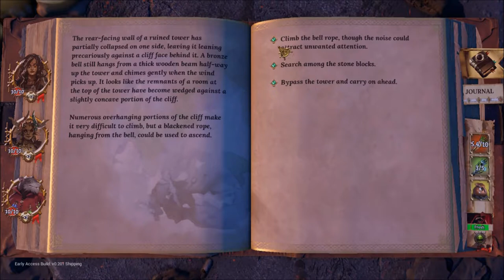Necro plays Trials of Fire, Early Access: God Eater Pt 1 "I'll Be There"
So after a longer delay than i would have liked im back to working on the channel to start us off we have a look at the latest update of Trials of Fire